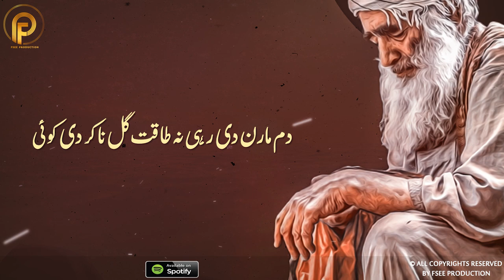New Kalam Mian Muhammad Bakhsh | Saif ul Malook Lyrics | Latest Kalam | Sami Kanwal| Fsee Production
Kalam Name :       Sohni Surat Ser Elahi